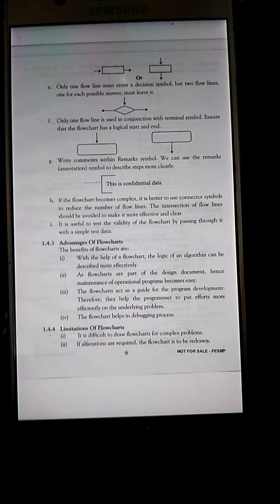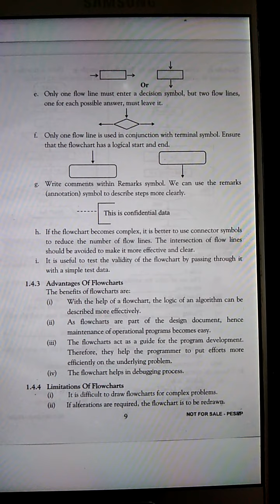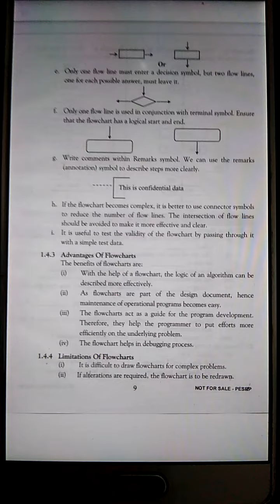Computer 10th Tuesday 28